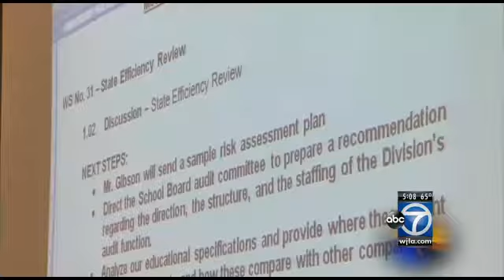Fairfax County schools face $140 million shortfall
An increase in class sizes and a cutback in central office staff could be coming to Fairfax County Schools due to a major anticipated budget shortfall.